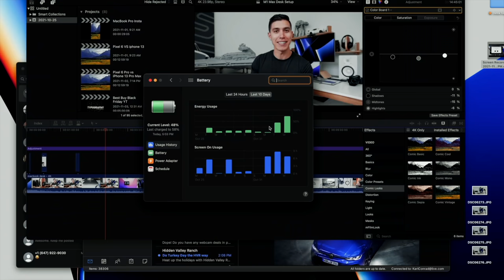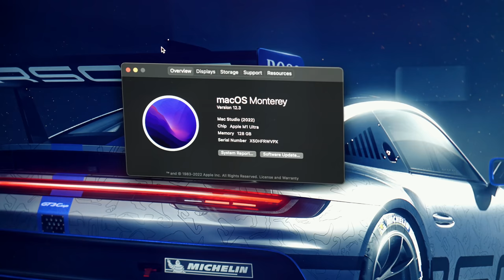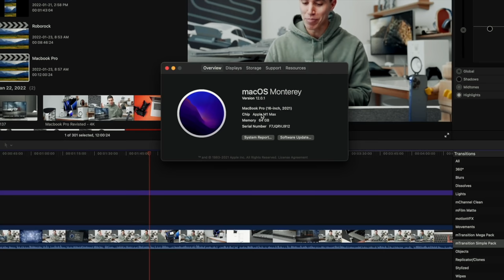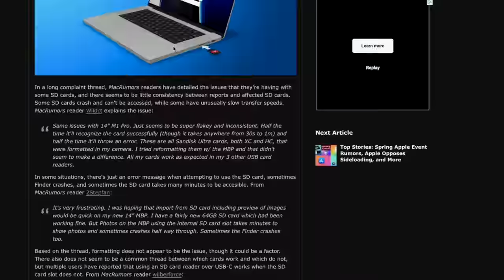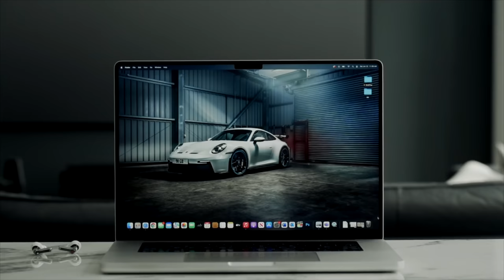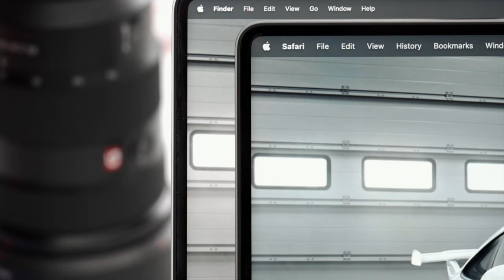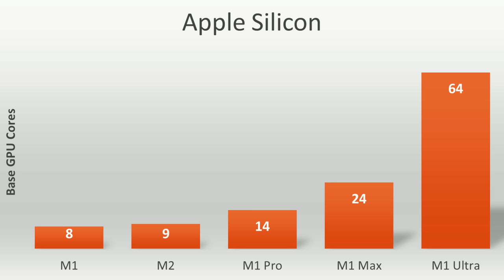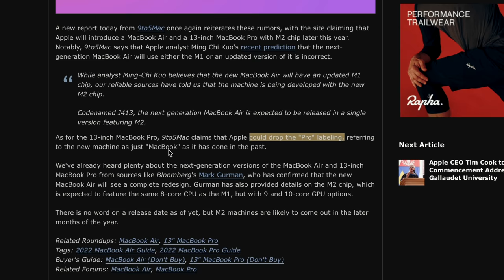M1 Pro/Max MacBook Pro 6 Months Later - Wait for M2 MacBook Air's?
The M1 Pro and M1 Max MacBook Pro's have been out now for 6 months. Is still worth picking one up or should you wait for the upcoming M2 MacBook Air's?